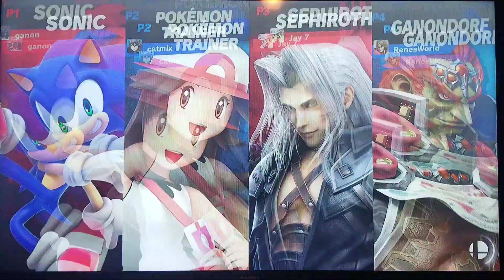super smash bros ultimate online 24